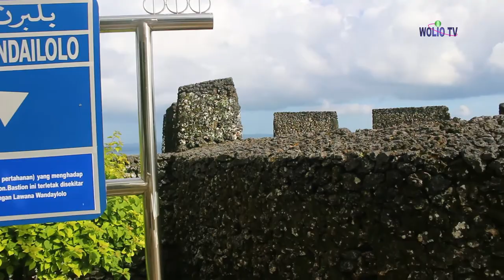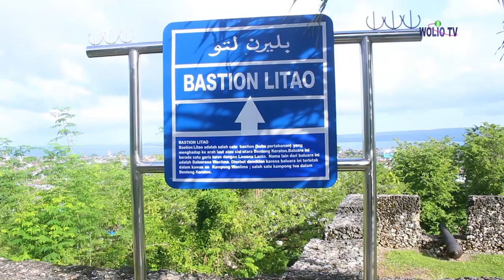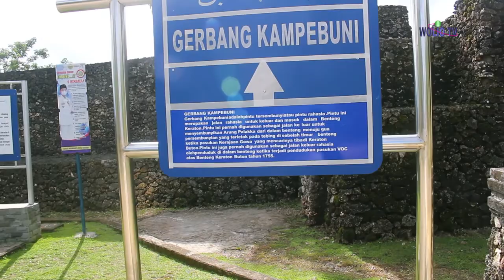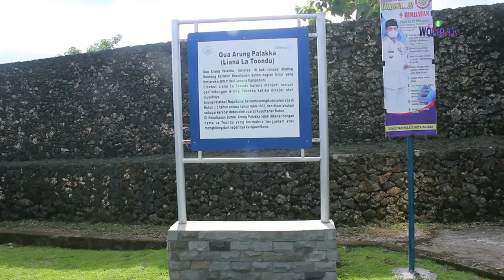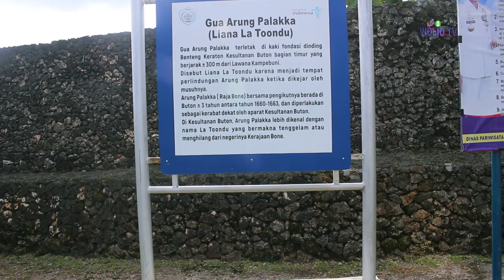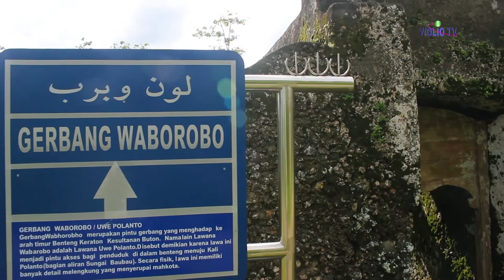Benteng terluas di dunia |Keraton Buton | Pintu Rahasia | Review part 2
benteng keraton Buton mempunyau luas 23 hektar lebih dan pada kali ini kami mereview tempat2 di sekitar Ajaraijo dan di depan kantor dinas Pariwisata Baubau.